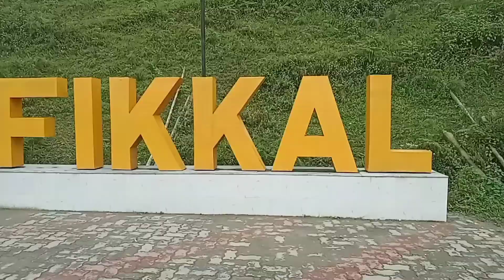Pathivara Mata Darshan || Ashoj 2079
Also watch video of Chhinnamasta Devi